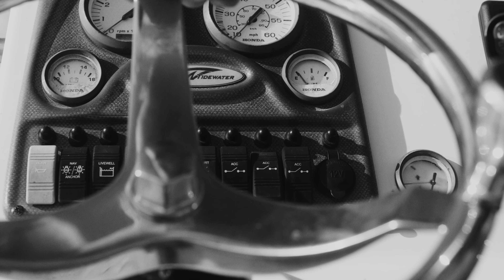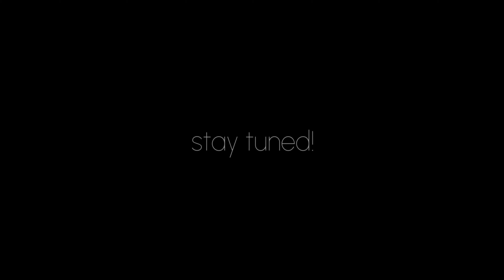The Crabber, pt. 1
Just an hour of life in St. Augustine, Florida.

Setting out traps for the ever elusive and magnificent stone crab.

Featuring local writer and fisherman, Drew Florez as the Crabber.
Quickly filmed/edited/scored* by Dan Florez.

*Score is a very strong word for long winded guitar noodling.